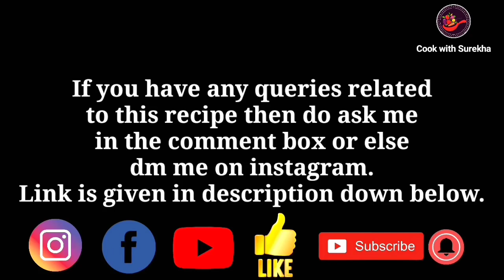Nashta recipe | Green peas recipe | Snacks recipe | Nasta recipe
Today we will see how to make healthy breakfast.This instant breakfast is made of green peas & potatoes. I hope this green peas breakfast recipe will make u happy...